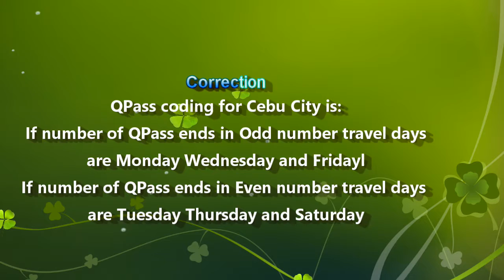QPass travel Nov 16 2020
Test travel of Cebu City QPass enforcement started on November 16 2020